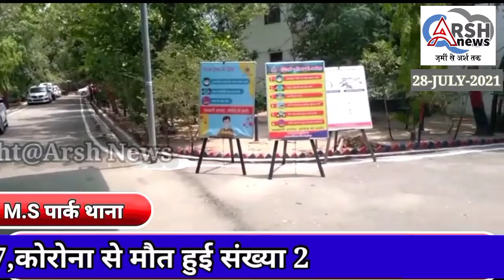Farsh Bazar Police Team Ne Ek Snacher Giraftar Kiya Jo Ek BSES Ka J.E Bhi hain.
फर्श बाजार थाने की टीम ने एक बीएसईएस के जे ई को गिरफ्तार किया जिसमें एक महिला से कान की सोने की बाली लूटी थी आरोपी ने बताया कि वह बीएसईएस में यही है और उसका जन्मदिन था उसके पास पैसे नहीं थे इसीलिए उसने एक महिला की बाली छीनी थी